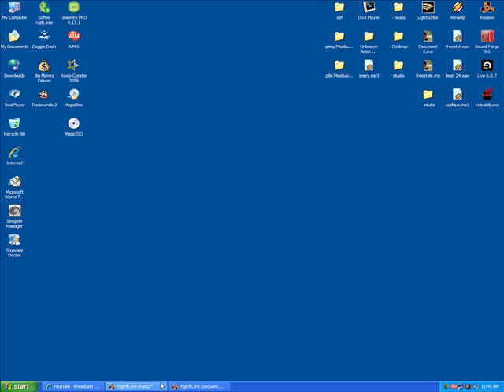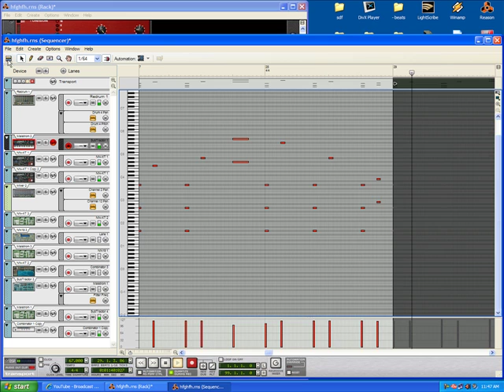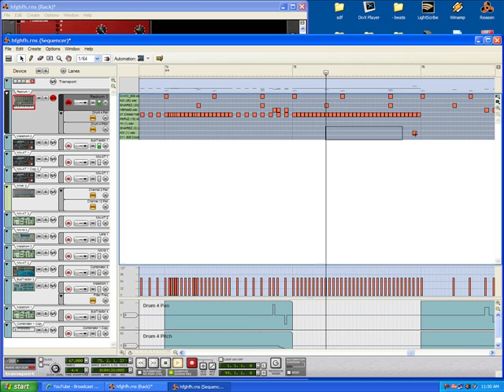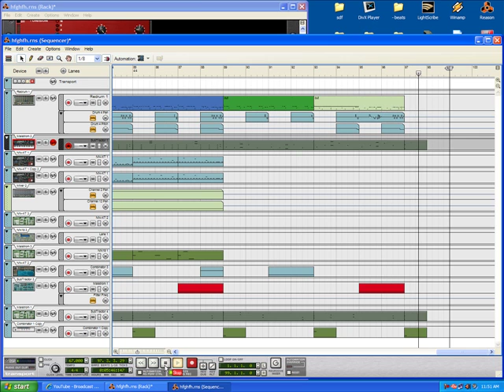reason beat 24 nov 08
another full beat for the same friend, this ones goin into protools.. structure same as the other full beat but this one is a banger, 16 bar verses